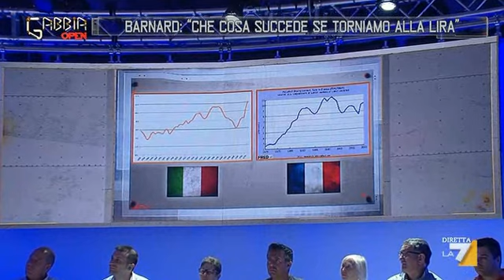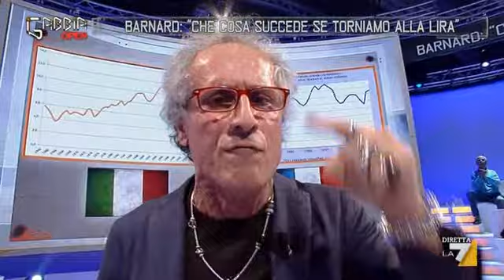Paolo Barnard: "Cosa succede se torniamo alla lira?"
La sovranità monetaria è essenziale nell'attuale congiuntura di crisi economica.